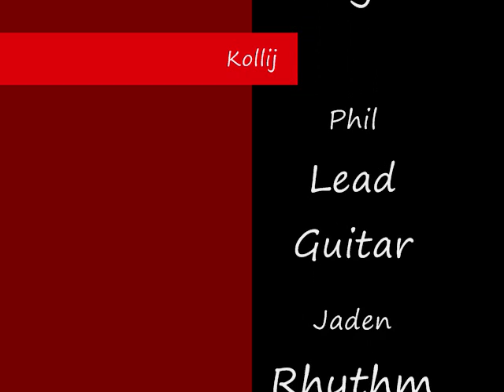Orianthi's -According To You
Kollij playing Orianthi's According to You for the 1st time out.  We're still working on it, but they wanted an encore!!!  Wow!